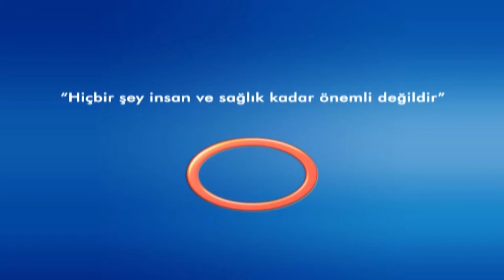Önce Sağlık - Boyun Fıtığında Teşhis ve Tedavi Yolları